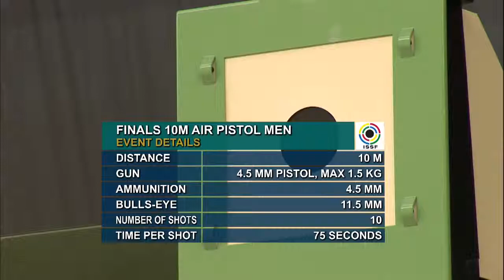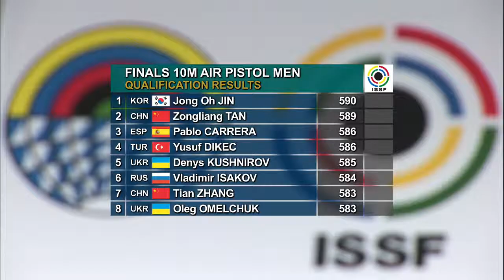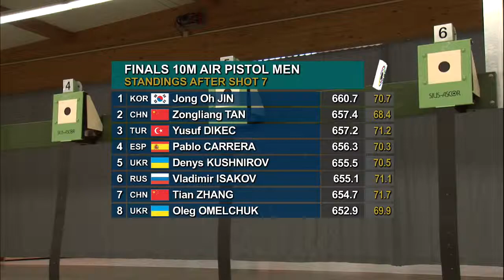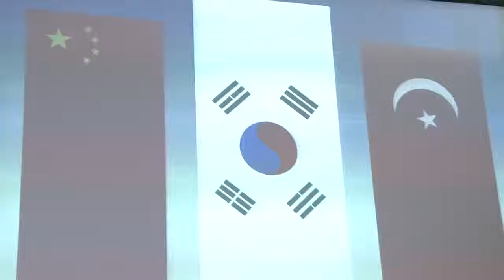finals 10m air pistol men issf riflepistol world cup 2012 munich ger mp4